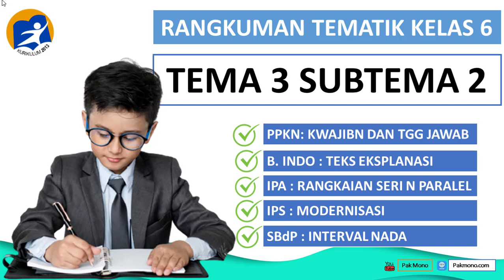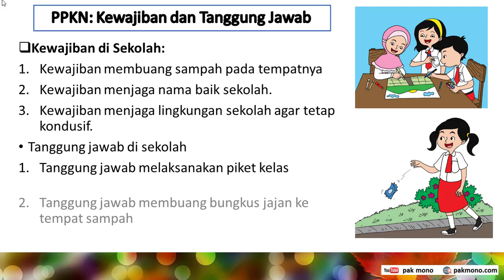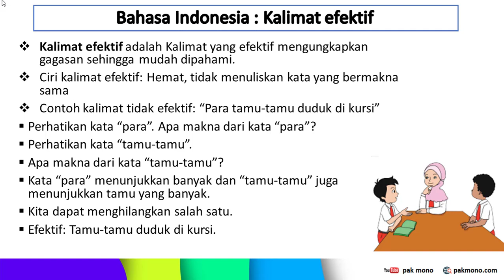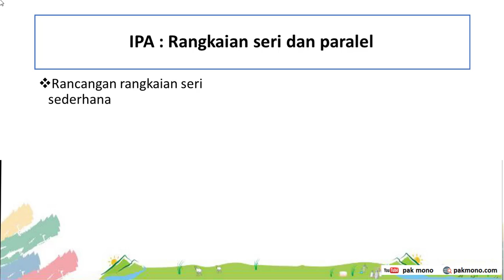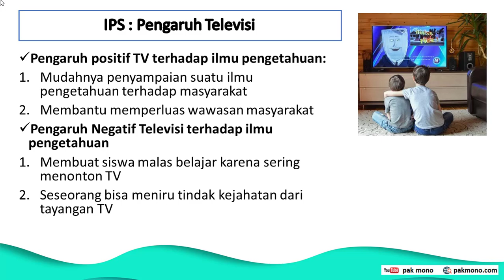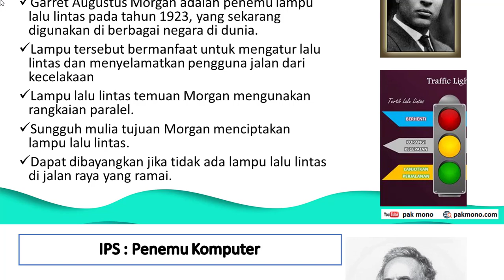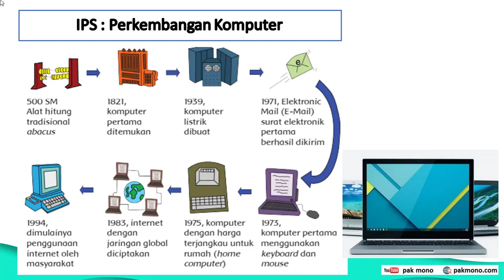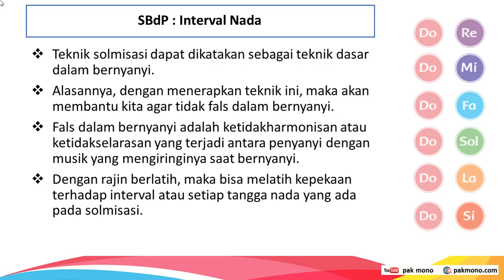Rangkuman Tematik Kelas 6 Tema 3 Subtema 2 Pembelajaran 1, 2, 3, 4, 5, dan 6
Assalamualaikum anak2 ku kelas 6 dimanapun kalian berada.
Mari kita belajar bersama pada materi Tema 3 Subtema 2 Kelas 6.
Video pembelajaran ini merupakan rangkuman yang sesuai dengan kurikulum 2013 saat ini.

Isi dari video ini adalah:
PPKN
Pengertian hak, kewajiban, dan tanggung jawab
Contoh kewajiban di rumah
Contoh kewajiban di sekolah
Contoh kewajiban di masyarakat
Contoh tanggung jawab di rumah
Contoh tanggung jawab di sekolah
Contoh tanggung jawab di masyarakat
Akibat jika tidak melaksanakan tanggung jawab

Bahasa Indonesia
Pengertian kalimat efektif
Ciri kalimat efektif
Contoh kalimat efektif dan contoh kalimat tidak efektif
Pengertian Teks Eksplanasi Ilmiah
Bagian teks eksplanasi ilmiah
Contoh teks eksplanasi ilmiah

IPA
Pengertian rangkaian seri
Kekurangan rangkaian seri
Contoh rangkaian seri dalam kehidupan sehari-hari
Pengertian rangkaian paralel
Kelebiha rangkaian paralel
Contoh rangkaian paralel dalam kehidupan sehari-hari
Gambar rangkaian seri dan rangkaian paralel

IPS
Penemu Televisi
Pengaruh Positif Televisi terhadap Pendidikan
Pengaruh Negatif Televisi terhadap Pendidikan
Penemuan jam mekanik
Penemu Lampu Lalu Lintas
Penemu Komputer
Dampak ditemukan komputer dalam bidang pendidikan
Penemuan Pensil

SBdP : Interval Nada
Pengertian solmisasi
Tangga nada solmisasi yang terdiri dari do, re, mi, fa, sol, la, si, do.

Apabila ada pertanyaan bisa disampaikan pada kolom komentar.
Lihat video lanjutannya:
MATEMATIKA

Selamat belajar. :)
Wasalamualaikum